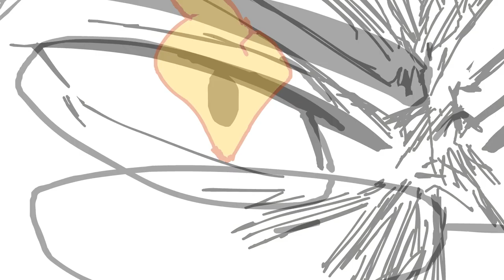Power of the Bang! Episode 120 Animation Breakdown - Dragon Ball Super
Gohan faces off against Universe 3. He just can't resistor challenge! Heh. Heh. Heh... Okay, who animated what!